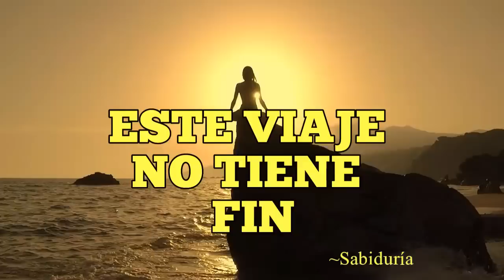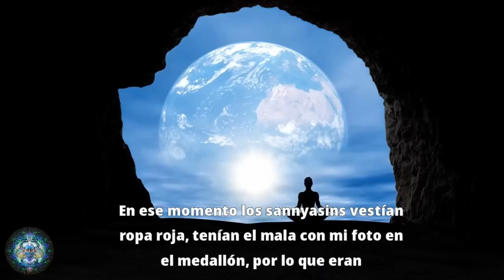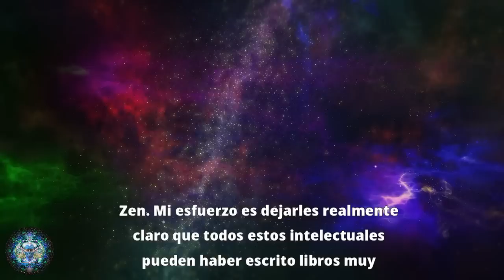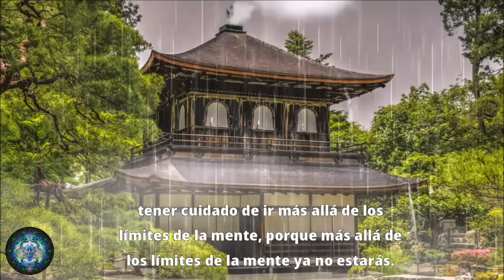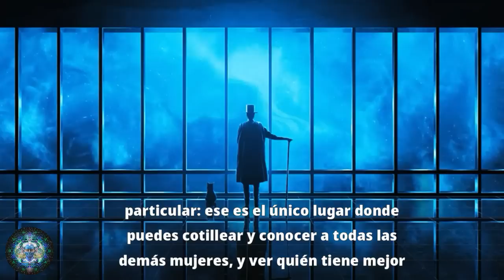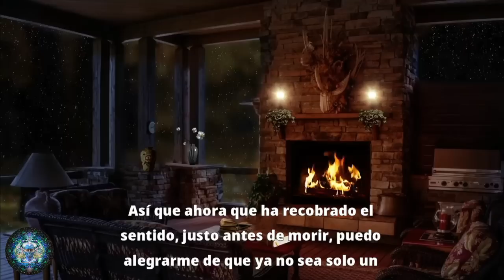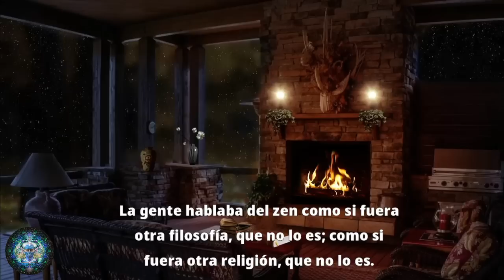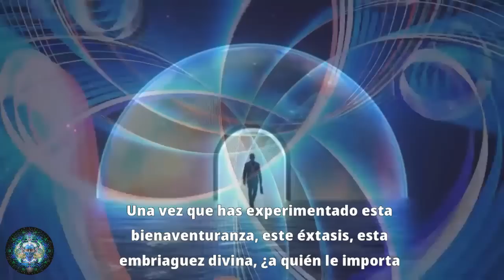Sabia Enseñanza de un Maestro Zen | ¡Todo Ser Despierto Necesita Saber Esto!!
--- Es tiempo, tiempo maduro para un manifiesto Zen.
La intelectualidad occidental se ha familiarizado con el Zen, también se ha enamorado del Zen, pero todavía están tratando de acercarse al Zen desde la mente. Todavía no han llegado a comprender que el zen no tiene nada que ver con la mente.
Su tremendo trabajo es sacarte de la prisión de la mente. No es una filosofía intelectual; no es una filosofía en absoluto. Tampoco es una religión, porque no tiene ficciones ni mentiras, ni consuelos. Es el rugido de un león. ---